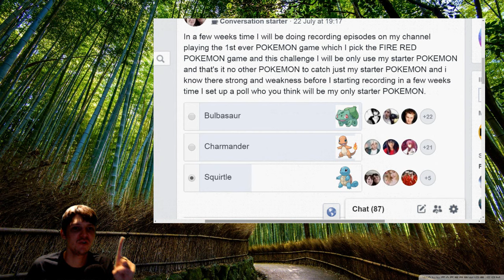Japanese Live Review Episode 17 - One Pokemon Challenge #1 (From The Start)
Today's episode I will be doing the One Pokemon Challenge where I use my only starter Pokemon and that's it. I can use other Pokemon for like cut, fly, flesh and others but i can not use for battles. Only my starter Pokemon can battle.

Can I be the best Pokemon Master with only one Pokemon?